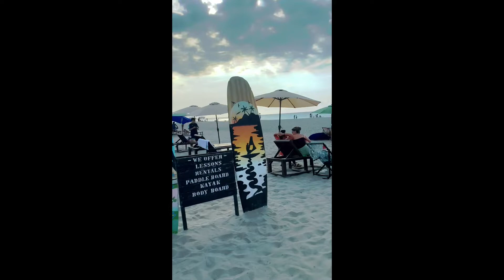Quick Vacay at Elyu |LA UNION